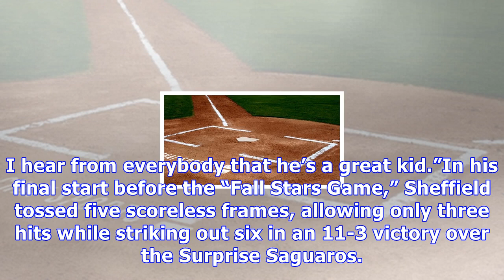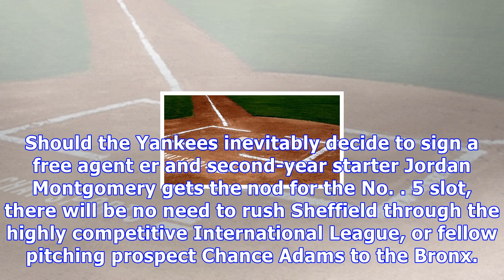Yankees prospect justus sheffield could be the real deal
On Saturday night, Yankees pitching prospect Justus Sheffield started the Arizona Fall League All-Star Game for the East team. With the juices flowing, the 5-foot-11 left-hander, who ranks as the 79th-overall prospect in baseball, allowed one run and three hits in two innings pitched. Not his most shining moment, Sheffield has been dominant in four starts for the Scottsdale Scorpions, going 2-1 with a 2.37 ERA and a 21:2 K:BB ratio in 19 innings pitched. Overall, Sheffield is ranked second in st...